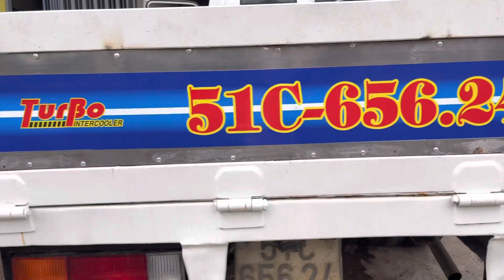Xe isuzu thùng lửng đời 2015 siêu rẻ isuzu Giá Rẻ#Jac Giá Rẻ# Cửu long Giá Rẻ# Xe Thaco Giá Rẻ#